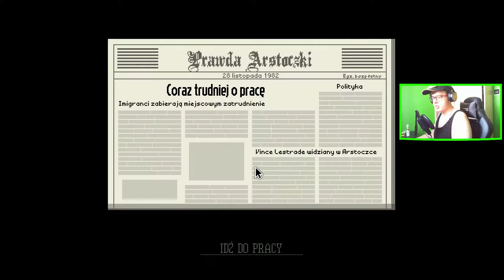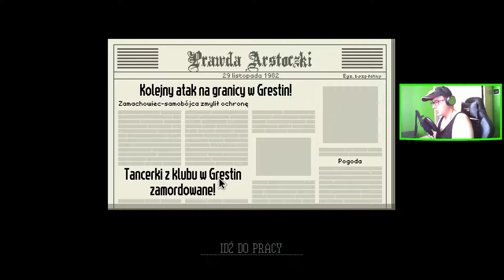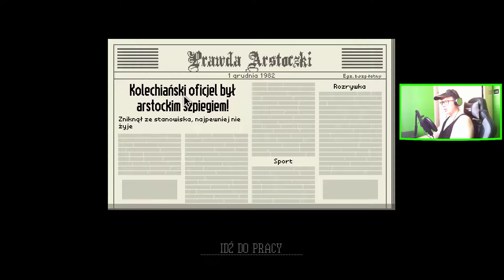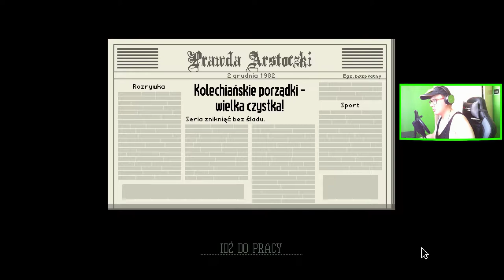Papers, Please (04)